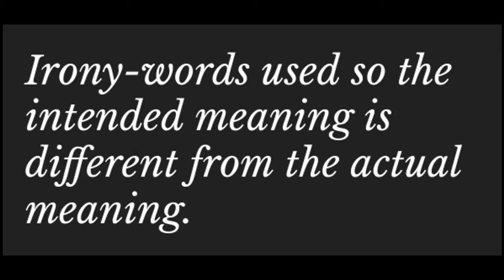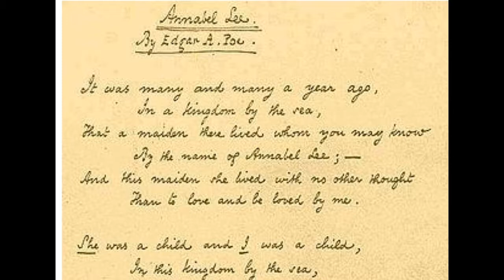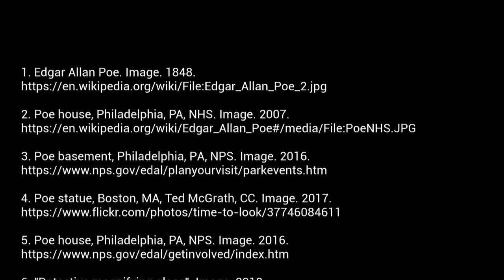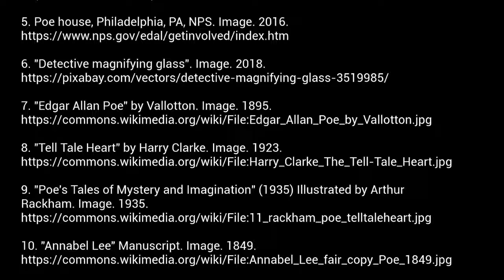Edgar Allan Poe & Literary Devices